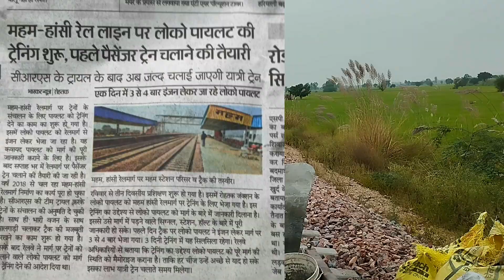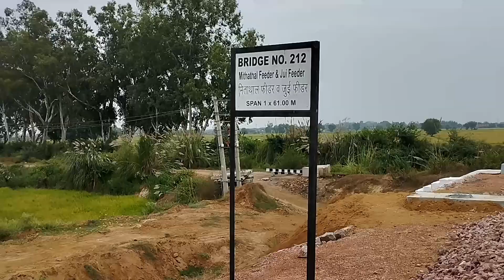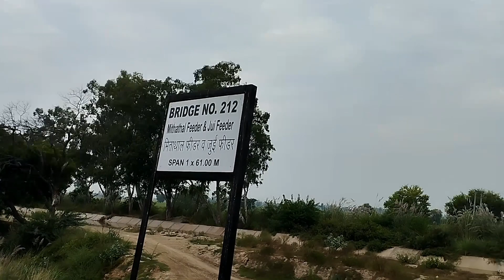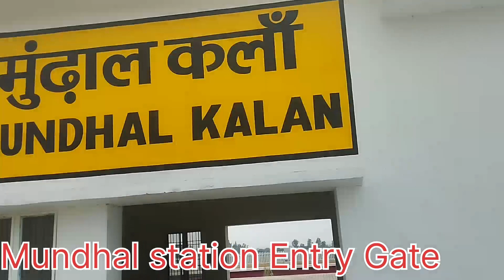||Hansi-Meham-Rohtak Railline Latest Update || Mundal station pe Hui Staff ki Niyoti|| 🙏🙏❤❤❤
||Hansi-Meham-Rohtak Railline Latest Update || Mundal station pe Hui Staff ki Niyoti|| 🙏🙏❤❤❤ Vande bharat train superfast train Delhi to kolkata train vlog rajdhaniexpress Delhi To mumbai train journey Delhi to jind journey jou#kisanexpress#gorakhdhamexpress
travelvlog hansitodelhi train Delhi to lucknow train tejas express HansiMehamKineLatestNews mehamtoDelhi newTrain update
hansi to Delhi train update  rohtak to rewari train update delhi to sirsa train update
 Hello Friends
I am-Punit Rohilla
From -Hisar (Haryana)
Welcome To Our Channal -Punit Rohilla Vlogs
If you Have Any Queries Then contect me